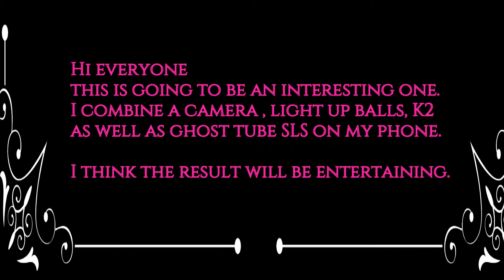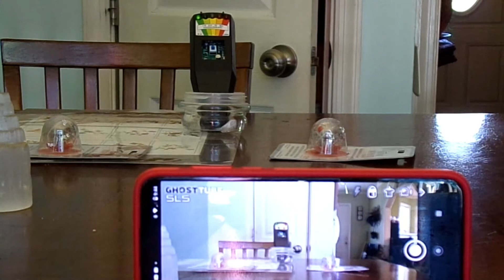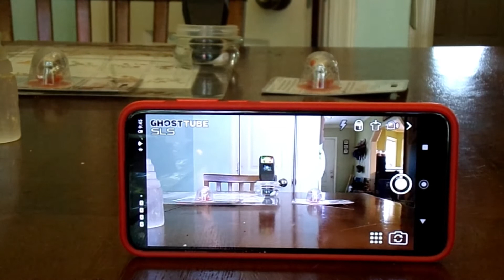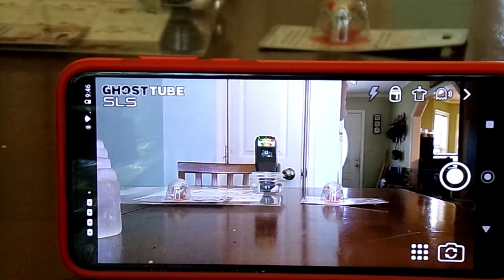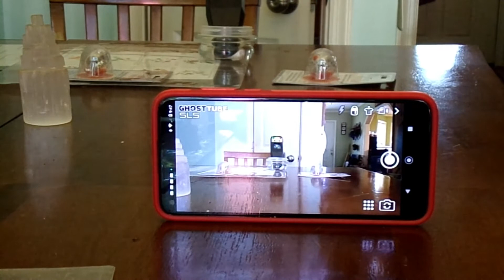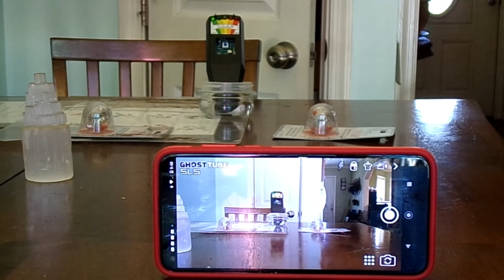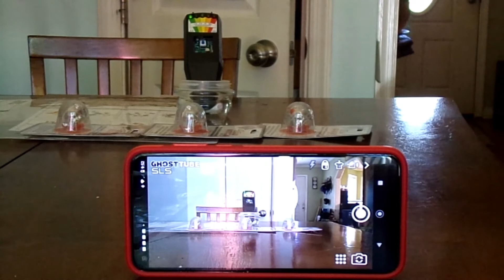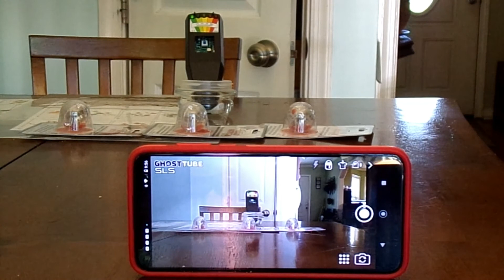Kitchen Fun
This is an experiment using my camera to record the cat balls ,K2 as well as having the Ghost Tube SLS up on my cell phone.
You will hear my dogs in the back ground.